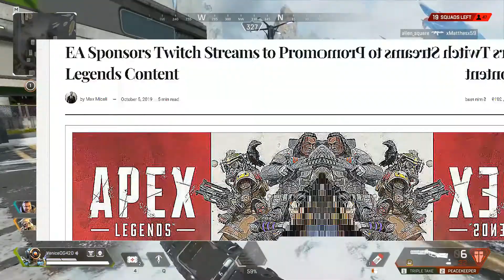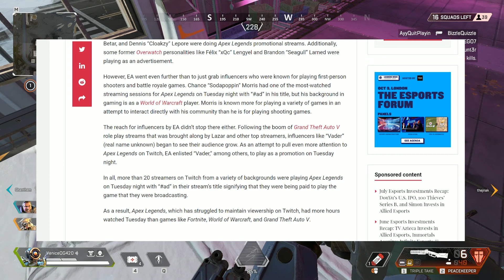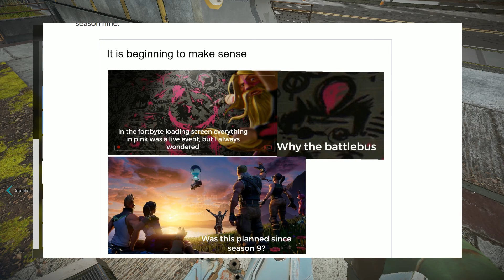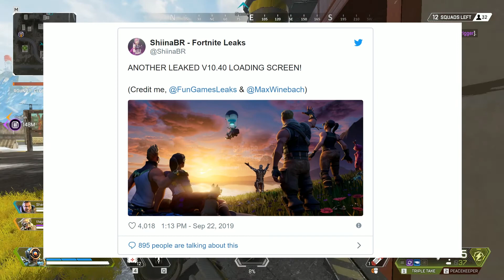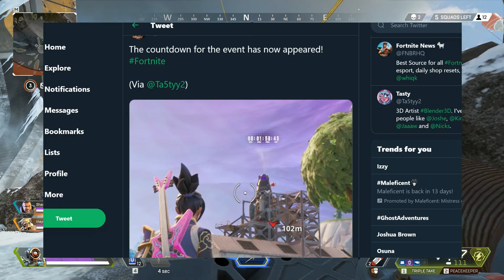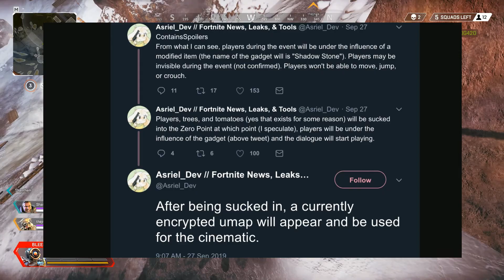FORTNITE COPIES APEX LEGENDS - Adds BRAND NEW map for season 11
Hey there and welcome to HigherLevelGaming!
If you enjoy, please remember to